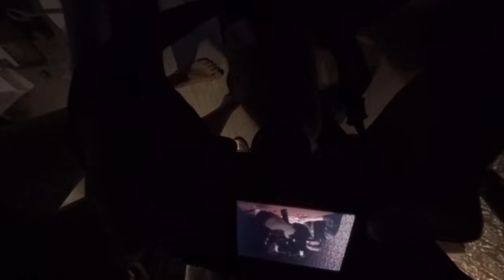Winter Wrapped Fire Taiwan Hot Night Rhymes Drones Under HMI Lights 2